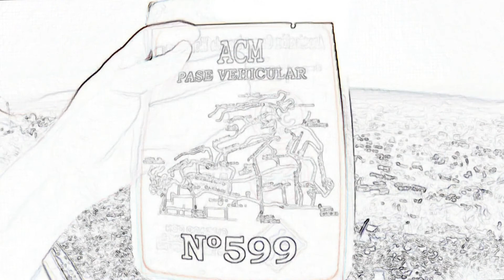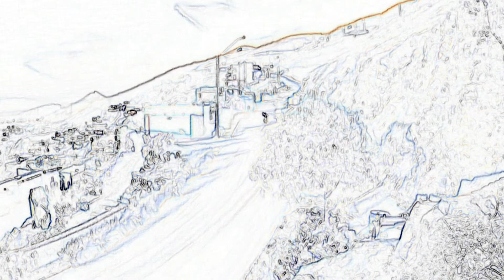camino abajo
down we go